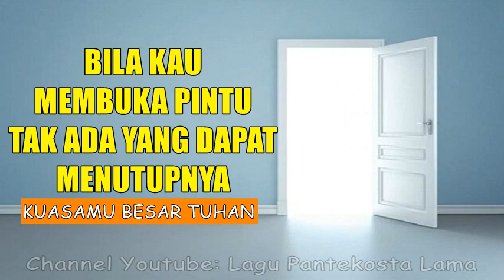ENGKAU SANGGUP MEMBUKA PINTU-PINTU BARU DALAM HIDUPKU